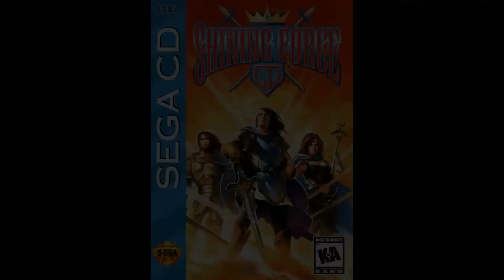Top 10 Most Forgotten JRPGs Ever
These 10 JRPGs were forgotten by fans, developers and publishers alike. Today, no one remembers them unless someone brings them up. Do they deserve to be forgotten? We'll find out in this video.